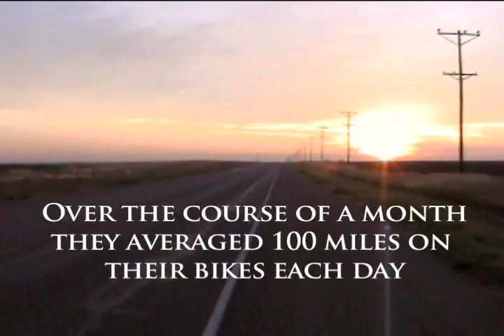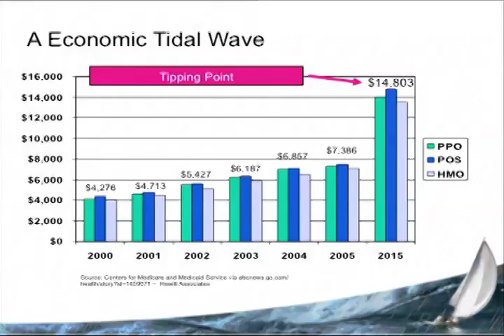Share the Road Trailer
Cross-country cycling trip in the name of health awareness. Inspiring, frightening, near-death, the amateur cyclists take their lives in their hands to ask: "What is health?"